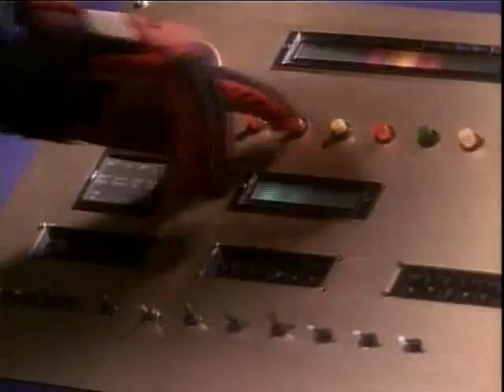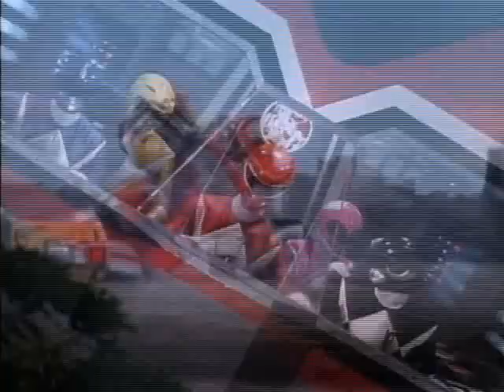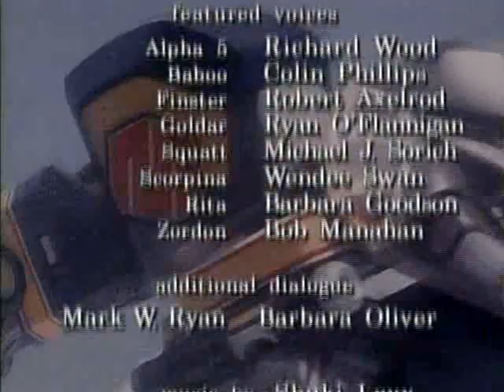Power Rangers saison 1 Mighty Morphin épisode 53 : Coup de bec🐦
Zack aide en enseignant la magie à certains enfants du camp de jour, ce qui fait un peu de magie sur Angela, mais Rita fait sa propre magie et crée le Peckster pour terroriser la ville.